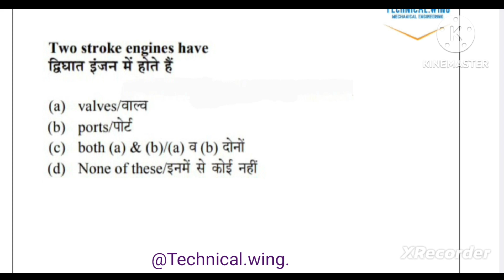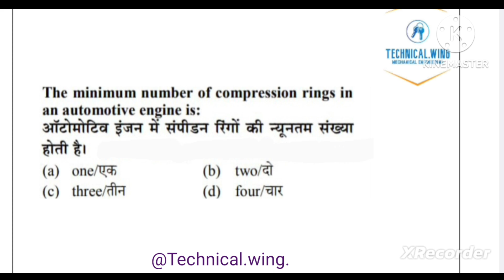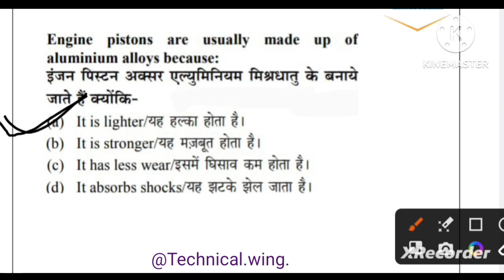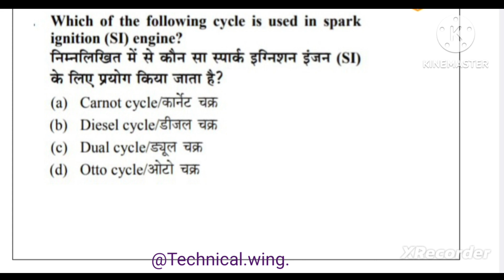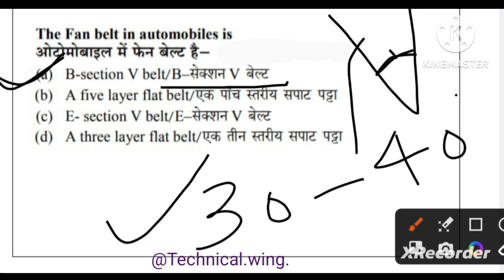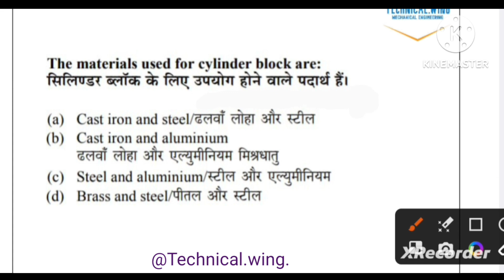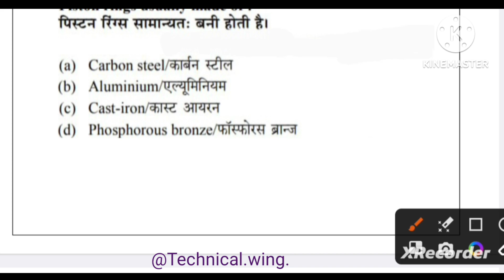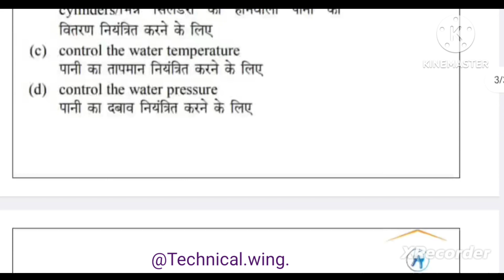Hemm operator question#ncl hemm operator#2023